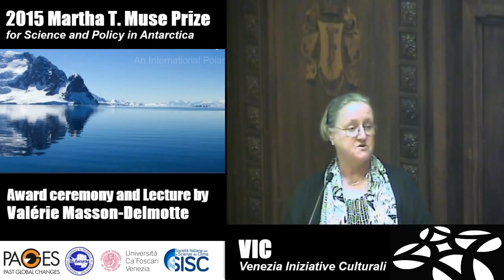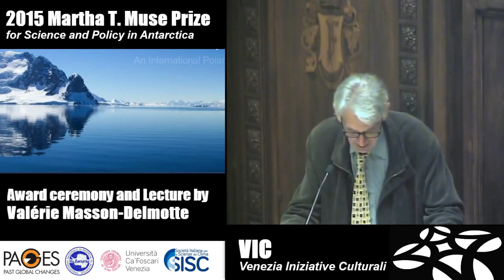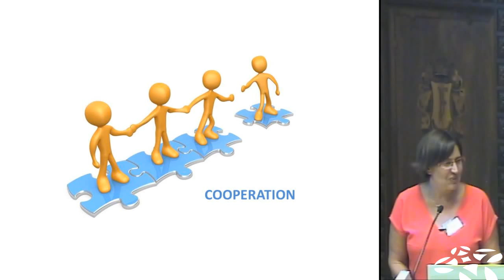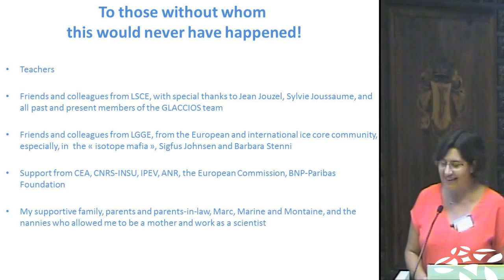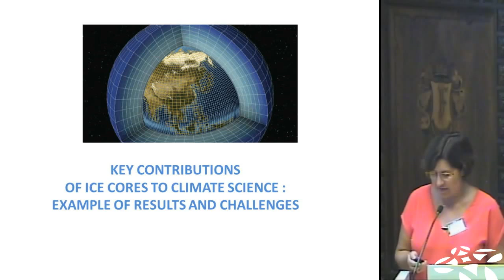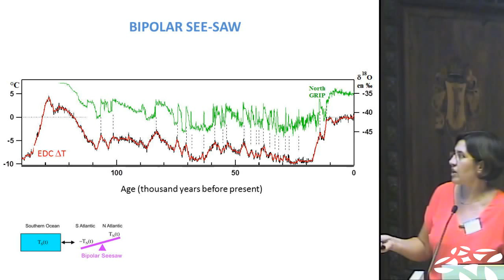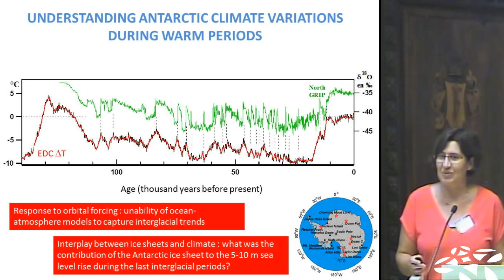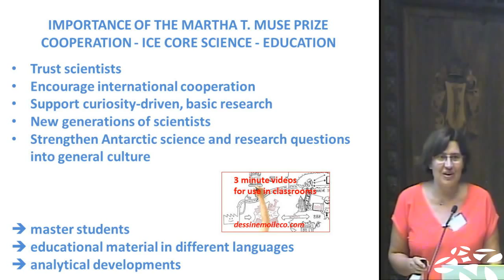2015 Martha T. Muse Prize for Science and Policy in Antarctica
Award ceremony and Lecture by Valérie Masson-Delmotte